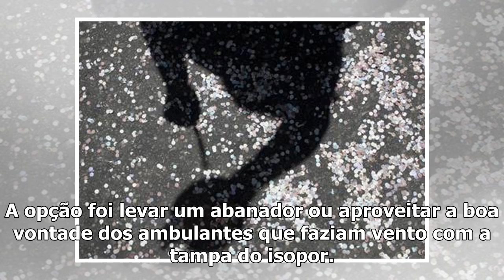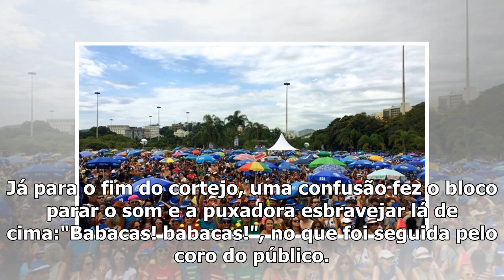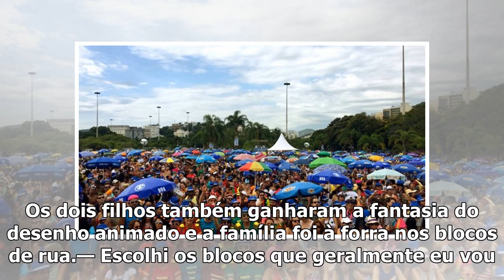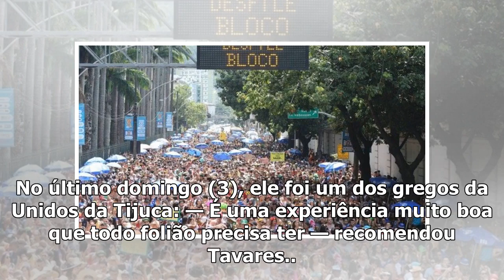Lixo é no lixo e Vagalume é na rua: bloco ecológico reúne 40 mil foliões no Jardim Botânico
Hoje o Vagalume acordou mais cedo, desceu o Horto e comandou a festa na rua do Jardim Botânico. Os f...